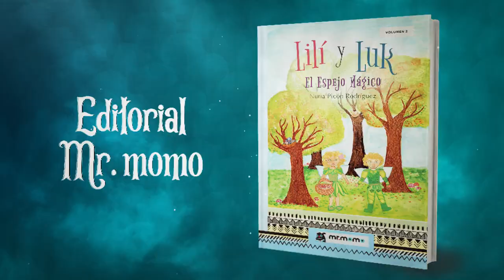LILÍ Y LUK- EL ESPEJO MÁGICO (BOOKTRAILER)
Amanece un nuevo día en el Bosque de los Sueños Mágicos y, como todas
las mañanas, Lilí y Luk pasean por su nuevo hogar como Guardianes de los
Sueños Mágicos. Pero ese día algo extraño sucede...

Los animales están cansados y parecen asustados. Desde hace algunas
noches unas horribles pesadillas lo invaden todo: los peores sueños que uno pueda imaginar...
En una granja cerca del bosque Inés recoge zanahorias junto a su abuela. El
canto del colibrí lleva algo más que una dulce melodía: ¡un mensaje
urgente de Lilí y Luk!
Inés deberá ayudar a sus nuevos amigos a descubrir quién está detrás de
estas pesadillas y a encontrar la manera de acabar definitivamente con
ellas...